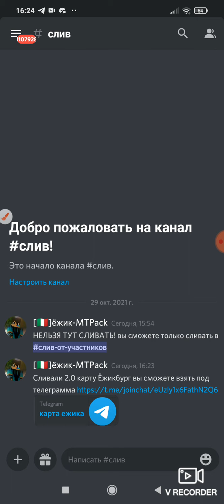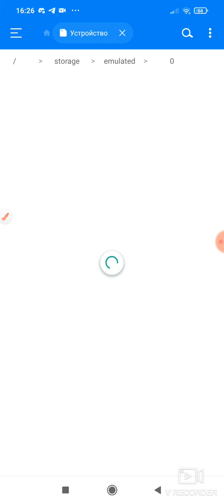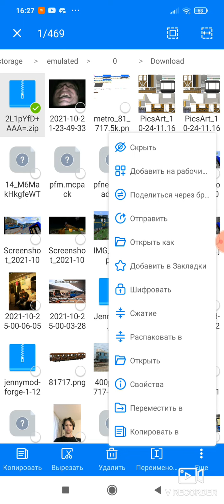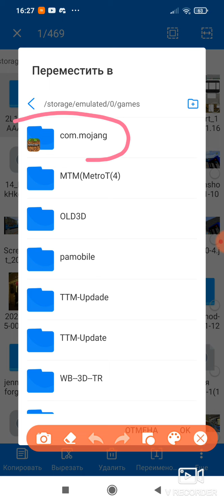как сделать распаковать карту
*Ребята внимание будет Ёжикбург обновление 3.0 будет пол землёй! Очень крутые и может переход к станцию спасибо что смотрел информацию уже сливали 2.0 не много ужасно бывает сделаю 3.0 будет не много крутое ;)*